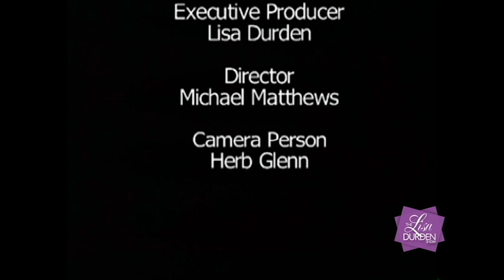Celebrity Natural Hair Guru Nedjetti Harvey on The Lisa Durden Show 'Holiday and Beyond 2015' show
As an expert panelist Celebrity Hair Natural Hair & Loctician Nedjetti Harvey shares 25 years POV on The Lisa Durden Show on her fave Red Carpet BeYOUtiful natural hair actresses to the industry top models.

Catch a verbal sneek peek about Nedjetti's upcoming original 'Hair Me Out'® Natural Hair and Styling TV showcasing the versatility in styling Coily and Curly hair without altering or adding extensions!